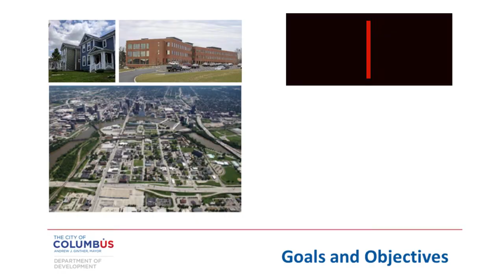1. Introduction [Columbus Planning Academy]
The Columbus Planning Academy is designed to educate community members about land use planning, what it is, how it works, and how it will benefit the area-- so that you, as community members, can be more informed and involved throughout the planning process in your area. for more information.